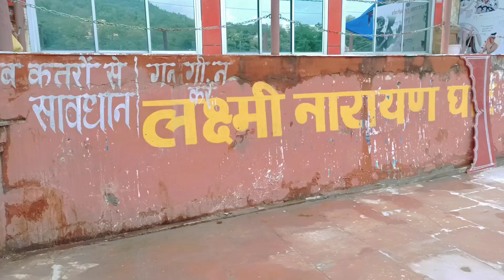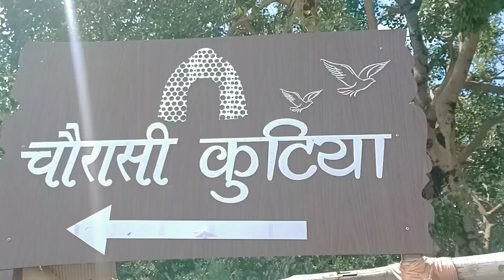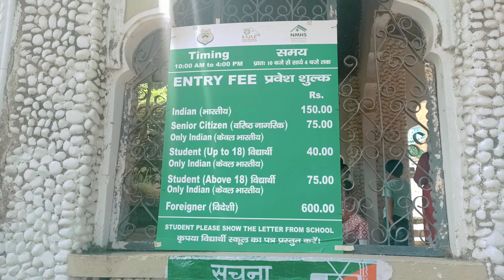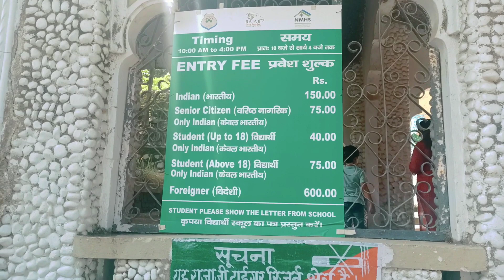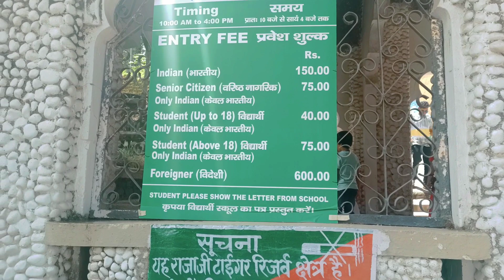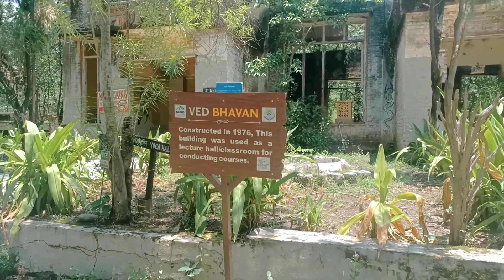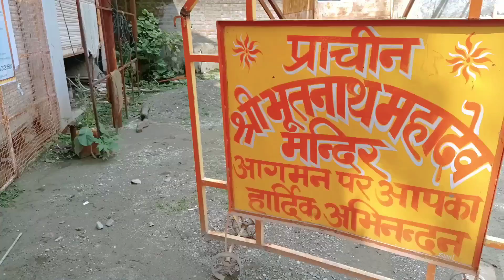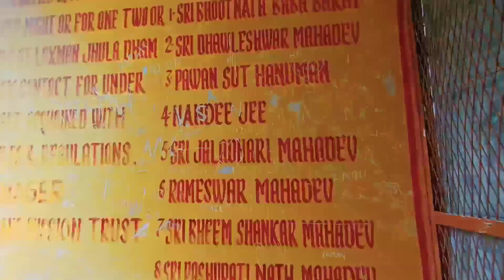Rishikesh One Day Tour 2022 | Rishikesh Tourist Places | Rishikesh Tour Budget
Rishikesh Complete Tour 2022 | Rishikesh Tourist Places | Rishikesh Tour Budget | One Day Tour |

In this video we are going to give you complete information about Rishikesh tour. In this video we will also show you that if you are coming to Rishikesh then how can you reach here, where can you stay here, where can you roam here and how much will it cost.

Beatles Ashram video

rishikesh
 ashram booking
 rishikesh ashram
 stay cost rishikesh
 ashrams to stay rishikesh
 ashram near laxman jhula
rishikesh ashram for meditation
 rishikesh ashram list
 rishikesh dharamshal
 rishikesh dharamshala list
rishikesh dharamshala free stay
rishikesh dharamshala stay
 rishikesh dharamshala phone number rishikesh dharamshala near laxam jhula rishikesh dharamshala near river rishikesh dharamshala booking
rishikesh room price
 vanprastha ashram rishikesh
 online booking vanprastha ashram haridwar vanprastha ashram
 rishikesh photo video
swarg ashram rishikesh
 swarg ashram rishikesh
 booking swarg ashram haridwar
swarg ashram dharamshala
 best ashram in rishikesh
best ashram to stay in rishikesh
 best ashram in india
 best ashram in rishikesh for meditation cheapest ashram in rishikesh
dharamshala rishikesh
dharamshala rishikesh uttrakhand dharamshala in rishikesh near laxman jhoola
dharamshala in rishikesh near ram jhula dharamshala in rishikesh near ganga river best hotel in haridwar
 cheap hotel in haridwar
dharamsala in haridwar
 sabse sasta hotel haridwar
sabse sasti dharmashala
 hotel in haridwar near har ki pauri
 haridwar hotels near har ki pauri
haridwar hotel booking
haridwar dharamshala price
 haridwar dharamshala near railway station Best Dharamshala in Haridwar Best Dharamshala near har ki pauri
Budget Dharamshala in Haridwar
sasti dharamshala
room rent of parmarth niketan rishikesh, parmarth niketan rishikesh room price, parmarth niketan yoga course fee
 parmarth niketan ashram rishikesh room charges
 parmarth niketan registration
parmarth niketan events
 geeta bhawan rishikesh rooms booking
 swaminarayan dharamshala rishikesh
 dharamshala in haridwar
swarg ashram rishikesh
rishikesh temple history
 bhootnath temple rishikesh
geeta bhawan ashram rishikesh
tourist places rishikesh
tour package rishikesh
 tourism rishikesh
tourism places rishikesh
 rishikesh tour package from delhi rishikesh tour and travel rishikesh
tour plan rishikesh
Rishikesh tourist package
what is the best to visit rishikesh
 rishikesh river rafting
rishikesh camping
rishikesh dharamshala
 rishikesh cheap camping
rishikesh camping
shivpuri rishikesh camping
 trip rishikesh
 tourist places rishikesh
  rishikesh tourist places in hindi
 rishikesh tour vlog
 rishikesh tour package
rishikesh yatra
rishikesh yatra 2022
rishikesh yatra vats
 rishikesh trip
 rishikesh trip budget
 rishikesh trip vlog
rishikesh trip for 2 days
 rishikesh trip budget from delhi rishikesh trip guide rishikesh trip with friends rishikesh trip from delhi rishikesh trip
 top 10 tourist places rishikesh
 tourist spot haridwar
 rishikesh tour cliff jump
rishikesh bungee jump
 rishikesh zipline
 rishikesh neer waterfall
rishikesh patna waterf
all rishikesh camping